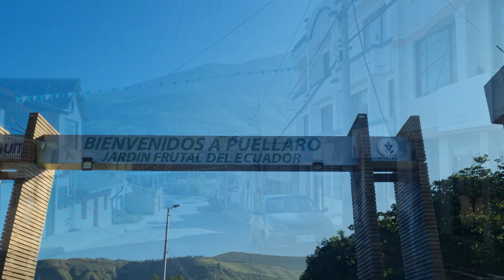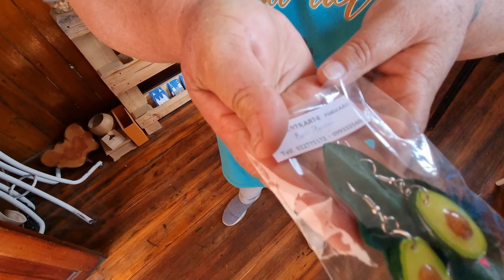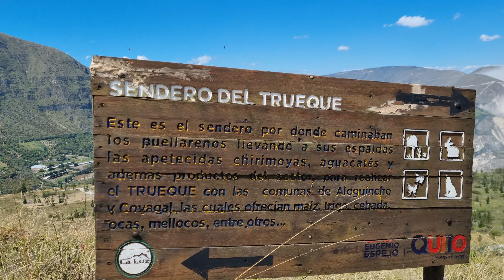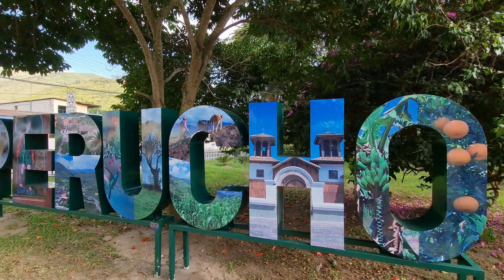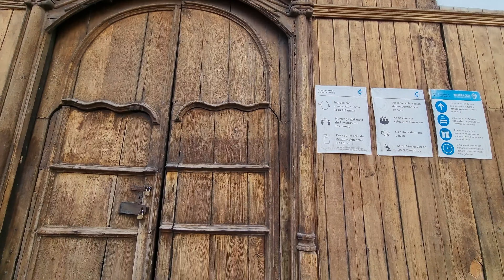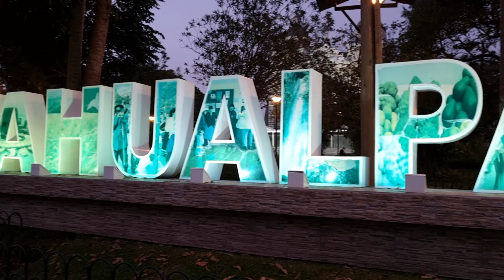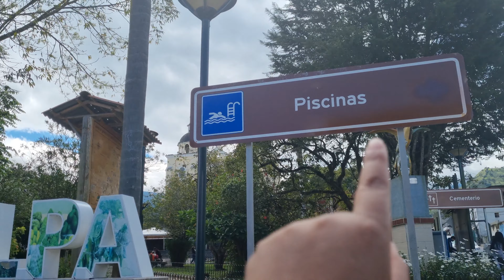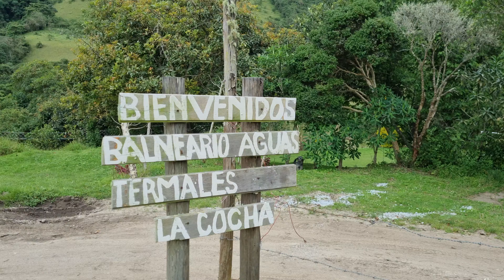Asi son los 5 🔴Pueblos de la RUTA ESCONDIDA| El lugar mas escondido 💦TERMAS La Cocha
Recorrimos las 5 parroquias de la ruta escondida y en uno de ellos nos encontramos contra viento y marea con unas aguas termales diferentes, pues para nosotros el lugar pas escondido de estos pueblos es las termas la cocha ya que no las habiamos leido ni escuchado antes y por ende es un lugar especial. Este video lo hicimos con la intencion de hacerles conocer mas lugares cerca de la ciudad de Quito que les permita vivir con nosotros o en un futuro no muy lejano su propia experiencia.

Si ya estan por aqui y nos quieren apoyar suscribanse o si les gusto aportennos con un like para asi poder mostrar mas lugares lindos de nuestro Ecuador y hacer que mas gente linda como ustedes disfruten de estas bellezas.

"Buen viaje"

Saludos
Jaky y Pepiñho
Ecuador